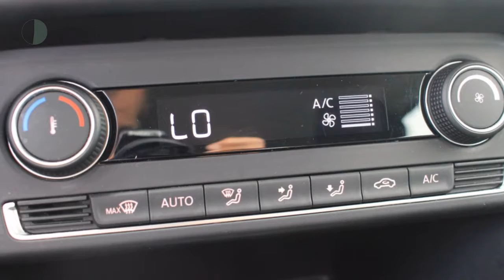Volkswagen Polo 1.2 TSI 90PK 5D BMT Comfortline | Navigatie